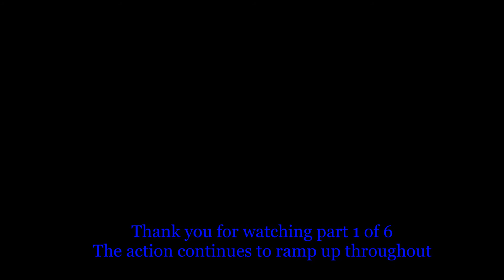Hunting Victorian Sambar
Shane and I look to spend a week backpack hunting some pristine public forest for the huge Sambar Deer.

Enjoy part 1 of our Victorian Sambar hunt.